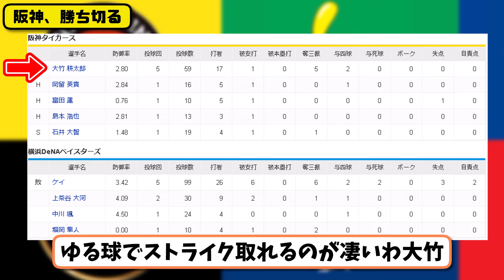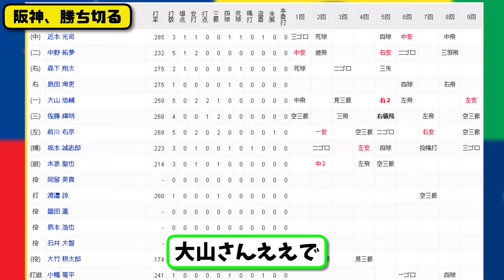【2位vs3位】阪神タイガースがDeNAベイスターズに3-1で勝利…10月3日…先発大竹5回無失点11勝目…大山&佐藤が活躍【最新・反応集・なんJ・2ch】プロ野球